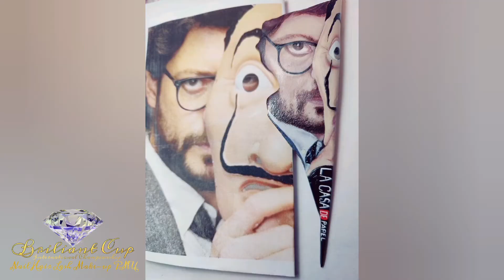Day 1 Nail Dubai 15.03.2022